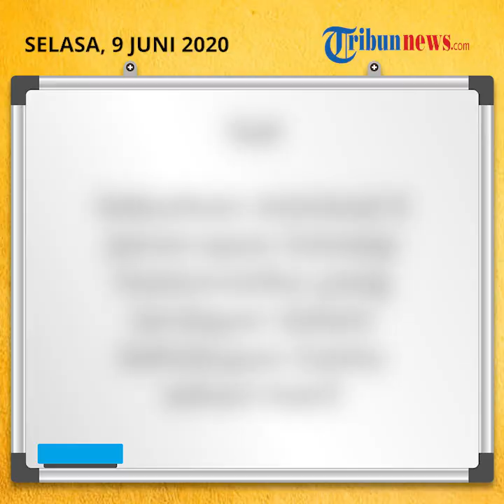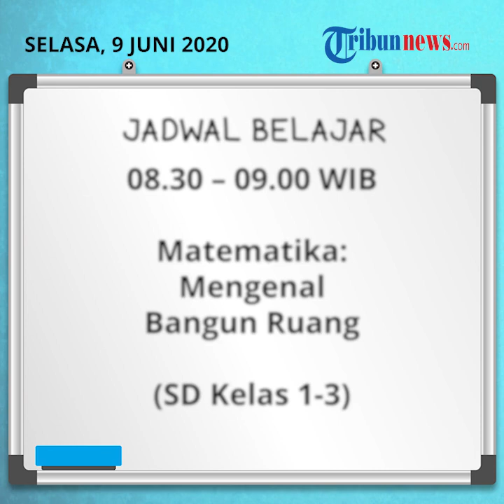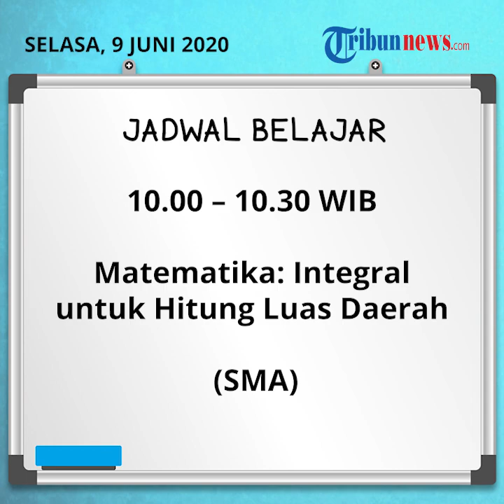Soal Belajar dari Rumah di TVRI SMP Selasa 9 Juni 2020, Penerapan Konsep Matematika dalam Kehidupan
TRIBUN-VIDEO.COM - Berikut adalah materi dan soal Belajar dari Rumah di TVRI untuk kelas SMP dan sederajat hari Selasa 9 Juni 2020.

Pada tingkat SMP, materi Belajar dari Rumah yakni Penerapan Konsep Matematika dalam Kehidupan Sehari-hari

Penerapan Konsep Matematika dalam Kehidupan Sehari-hari dijadwalkan pada pukul 09.30 – 10.00 WIB.

Berikut pertanyaan atau soal Belajar dari Rumah di TVRI untuk kelas SMP hari Selasa, 9 Juni 2020:

1. Sebutkan minimal 6 penerapan konsep matematika yang terdapat dalam kehidupan kamu sehari-hari!

Untuk menjawab pertanyaan ini, Kamu bisa menyimak tayangan Belajar dari Rumah TVRI edisi Selasa, 9 Juni 2020 nanti.

Jadwal Belajar dari Rumah di TVRI hari Selasa 9 Juni 2020:

08.00 – 08.30 : Bermain Matematika dan Sains (PAUD)
08.30 – 09.00 : Matematika: Mengenal Bangun Ruang (SD Kelas 1-3)
09.00 – 09.30 : X-Sains: Mekanisme Sistem Organ (SD Kelas 4-6)
09.30 – 10.00 : Penerapan Konsep Matematika dalam Kehidupan Sehari-hari (SMP)
10.00 – 10.30 : Matematika: Integral untuk Hitung Luas Daerah (SMA)
10.30 – 11.00 : Keluarga di Masa Pandemi Covid-19 (Parenting)

* Jadwal ini dapat berubah sewaktu-waktu sesuai kebijakan penyiaran TVRI dan Kemendikbud. Perubahan jadwal akan diinformasikan lebih lanjut.